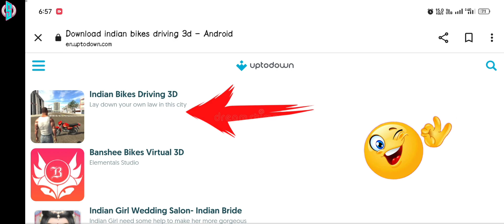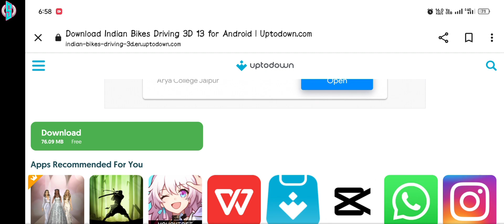Indian Bike Driving 3D House Change Code | indian bike driving 3d new house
Hᴇʟʟᴏ ғʀɪᴇɴᴅs

        ꧁ᴡᴇʟ-ᴄᴏᴍᴇ꧂

Dᴏsᴛᴏ Aᴀᴘᴋᴇ Aᴘɴᴇ Yᴏᴜᴛᴜʙᴇ Cʜᴀɴɴᴇʟ Sɪɴɴᴜ Gᴀᴍᴇʀ Mᴇɪɴ Aᴀᴘ Sᴀʙʜɪ Kᴀ Mᴏsᴛ Wᴇʟ-Cᴏᴍᴇ Hᴀɪ🙏🏻

Sᴏ Dᴏsᴛᴏ Aᴀᴘᴋᴇ Aᴘɴᴇ Yᴏᴜᴛᴜʙᴇ Cʜᴀɴɴᴇʟ☞︎︎︎Sɪɴɴᴜ Gᴀᴍᴇʀ☜︎︎︎Mᴇɪɴ Aᴀᴘ Sᴀʙʜɪ Kᴏ Iɴᴅɪᴀɴ Bɪᴋᴇs Dʀɪᴠɪɴɢ 3D Gᴀᴍᴇ ᴋɪ Nᴇᴡ Uᴘᴅᴀᴛᴇs Vɪᴅᴇᴏs Dᴇᴋʜɴᴇ Kᴏ Mɪʟᴇɴɢᴇ Aᴀᴘ Sᴀʙʜɪ Jᴜᴅᴇ Rᴀʜɪʏᴇ Hᴀᴍᴀʀᴇ Sᴀᴛʜ Sᴜʙsᴄʀɪʙᴇ Tᴏ Nᴏᴡ✌︎

Cellphone cheat codes:
Tarzen - 300
Horse - 200
apache  - 4050
Monster Truck - 0 + Car cheat codes
Porsche - 4000
Plane - 555
Fortuner - 1000
Dog - 600
Cycle  - 1111
Koeigness - 900
Audi - 500
MoreNpc - 12345
MoreTrafficCar - 54321
Lamborghini - 3333
Bag - 200
Hayabhusa - 7000
Helicopter - 8000
Splendor - 9000
Thar - 9090
Royal Enfield Bullet - 9999
ATV  - 2222
New KTM - 1190
Duke - 4215
KTM - 1210
Pulsar - 1211

Tags🏷️

indian bike cheat codes
indian bike driving 3d
indian bike driving 3d new update kaise kare
all new cheat codes of indian bike driving 3d
new phone cheat code in indian bikes driving 3D
new phone code indian bikes driving 3d
new update all cheat code indian bike driving

Hasetags 👇🏻

Sinnu Gamer